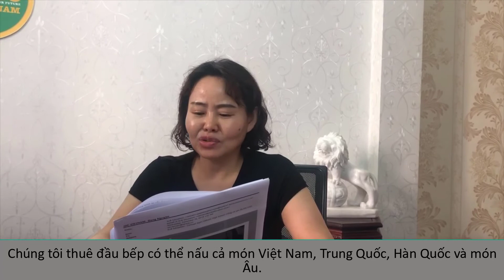HOC BỔNG TRUNG HỌC MỸ: CONWELL-EGAN CATHOLIC HIGH SCHOOL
Trường Conwell Egan Catholic High School là trường tư thục dự bị đại học được thành lập vào năm 1957, tọa lạc tại bang Pennsylvania.

Tại sao nên lựa chọn du học tại CEC?
+ Top 10 trường THPT Mỹ uy tín và tốt nhất tại quận Bucks
+ Tỉ lệ tốt nghiệp và theo học đại học đạt 100%
+ Khuôn viên trường rộng lớn. Hệ thống cơ sở vật chất hiện đại với các phòng học, phòng thi đấu thể thao, sân vận động…
+ Chương trình tín chỉ kép với các khóa học do giáo sư trường đại học Holly Family giảng dạy.

Yêu cầu đầu vào: TOEFL 70+/ELTiS 185+ hoặc các bằng tiếng Anh tương đương